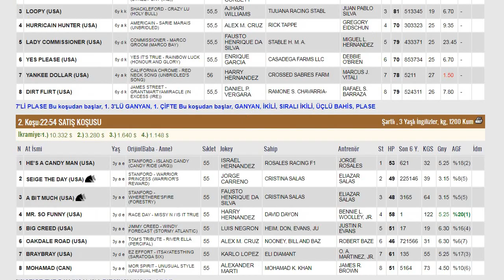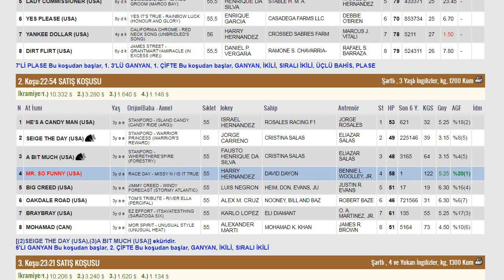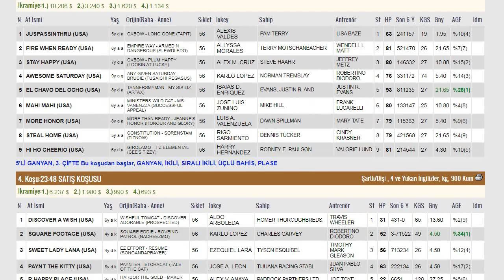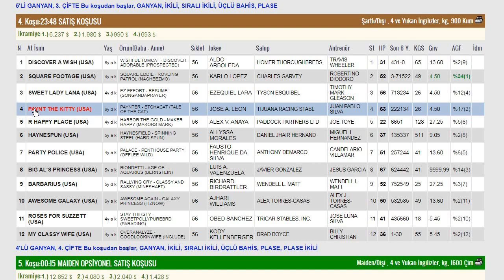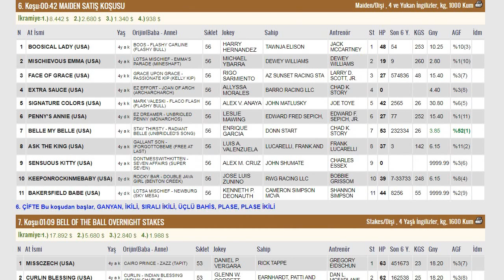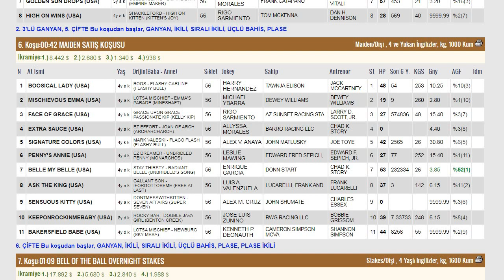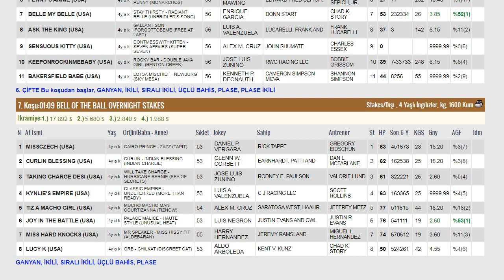09 OCAK 2023 TURF PARADİSE ABD KOŞU TAHMİNLERİ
#09 Ocak Amerika Turf Paradise Altılı Ganyan Tahmini
#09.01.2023 Turf Paradıse ABD Yarışları Yorum ve Analizi
Yurtdışı At Yarışları Yorum Ve Tahminleri#Tjk
TurfParadise ABD At Yarış Programı
AltılıGanyan#6'LıGanyan#BeşliGanyan
Tjk Yarışları#Tjk Yurtiçi Yarışları#Yurtdışı Yarışları
Altılı şablon#Gününteki#Sürprizatlar#Bombaatlar